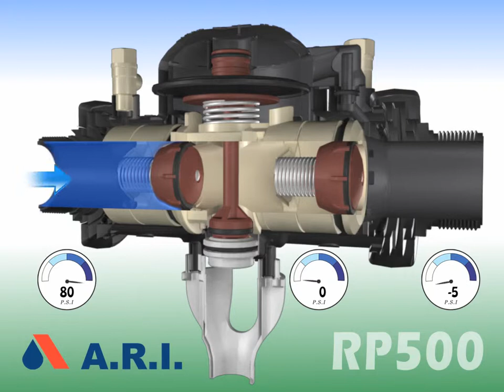Animation: A.R.I. RP-500 Backflow Preventer in action - Problem - vacuum upstream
The operation of Backflow Preventers  - Problem 7 vacuum in the upstream